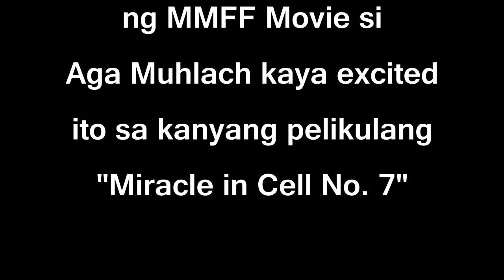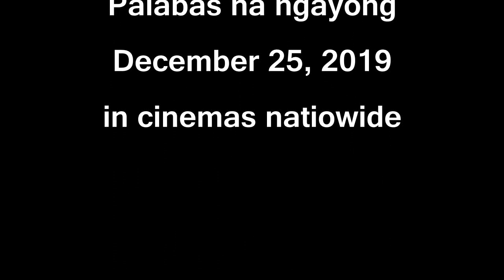Aga Muhlach Nagbigay ng Detalye Katatapos na Operasyon ng Asawang si Charlene Gonzales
Bibida si Aga Muhlach sa Filipino Adaptation ng Korean's No. 1 Movie na "Miracles in Cell No. 7," na kasali sa Metro Manila Film Festival ngayong Disyembre 2019. Marami ang nagsasabi na may laban si Aga Muhlach bilang Best Actor sa kanyang kakaibang pagganap bilang ama may problema sa pag-iisip.